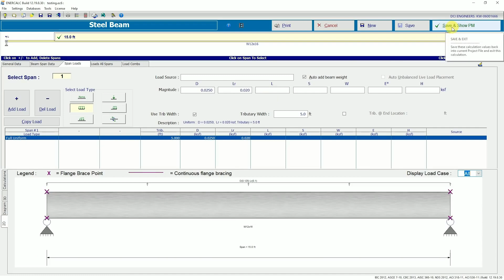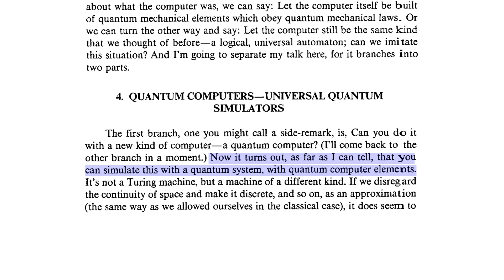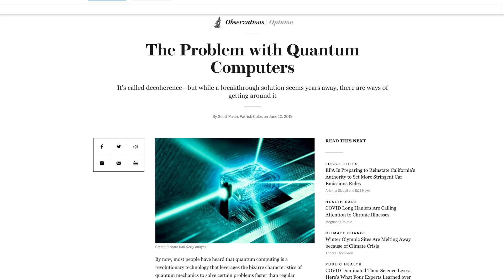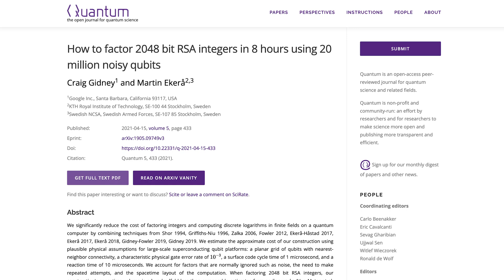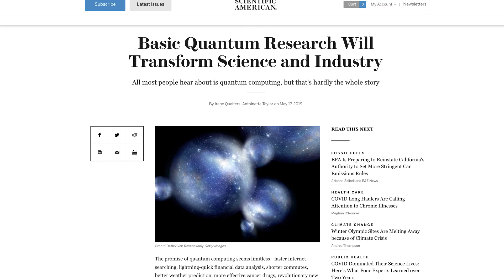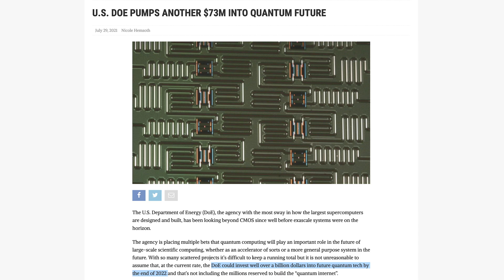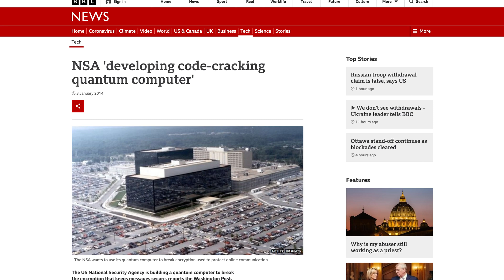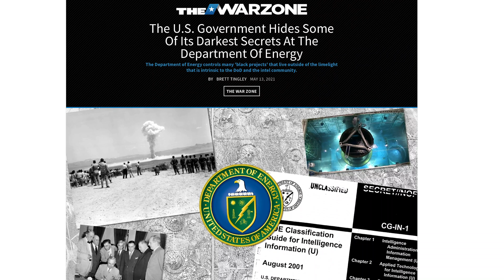DOE Predicts Quantum Materials Will Change the World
Quantum Computers are often hyped... but for the wrong reasons. Although the impact to computing will be huge, the most significant impact will be to the field of physics and material science.

The Department of Energy is following these developments very closely... and they've made some stunning predictions. Do they know something we don't?

DOE Report on Basic Energy Sciences Roundtable: Opportunities for Quantum Computing in Chemical and Materials Sciences

DOE Report on Basic Research Needs Workshop on Quantum Materials for Energy Relevant Technology

00:00 Intro
00:13 Classical Physics Simulations
00:50 Challenges of Quantum Simulations
01:56 Quantum Simulators
02:47 Quantum Computers
04:40 Impact on Material Science
05:36 DOE Predictions
08:03 Secret DOE Quantum Computer?
09:47 Is the 'Tic Tac' DOE technology?